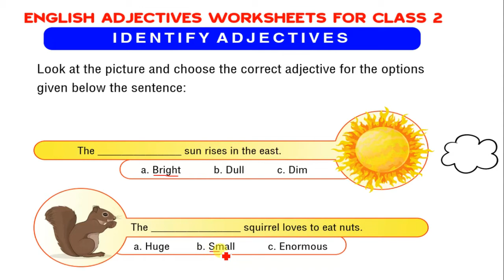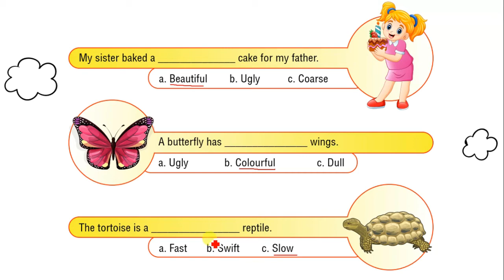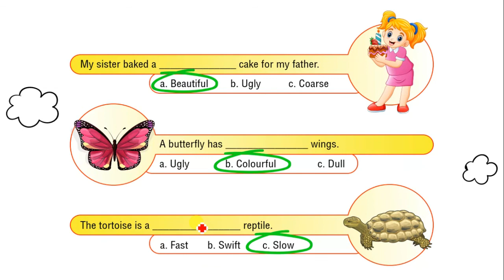English Adjective Worksheet For Class 2 | Part 2 | CBSE English Worksheet | Carry Education